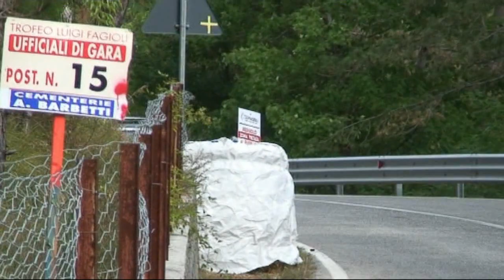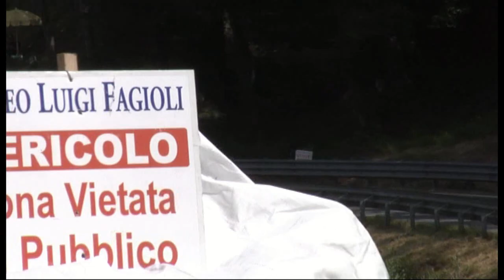TROFEO LUIGI FAGIOLI 2017 DAVIDE GANDINI PEUGEOT 106 KAWASAKI